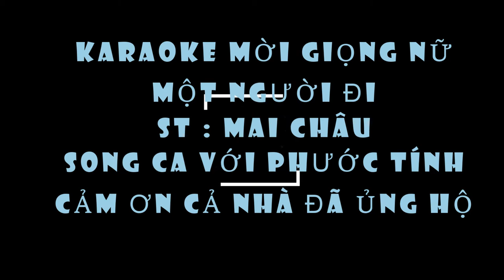MỘT NGƯỜI ĐI KARAOKE MỜI GIỌNG NỮ SONG CA VÓI PHƯỚC TÍNH